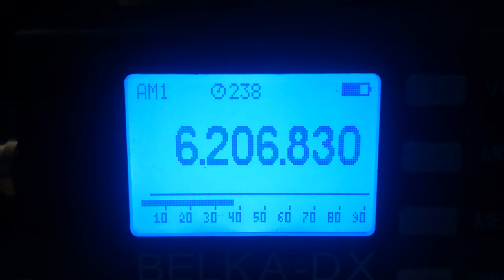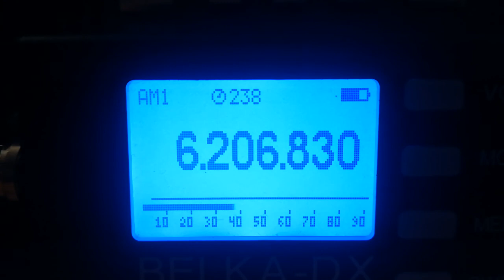Disco Hell Radio, 6207, 2021.10.13, 18.40 UTC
Receiver: Belka - DX
Antenna: LW 30 m
QTH: Belarus, 140 km south of Minsk
TX: somewhere in Germany